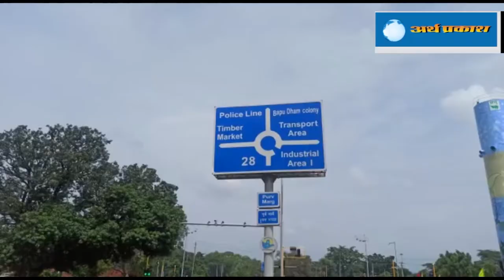अब शुद्ध हवा के बीच सांस लेंगे शहरवासी, शहर को मिला पहला एयर प्यूरीफायर सिस्टम।